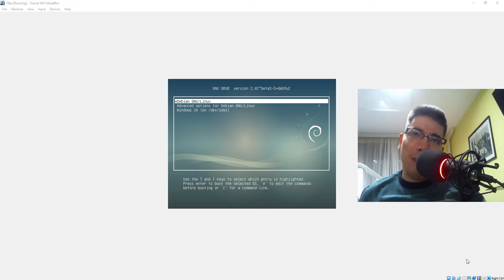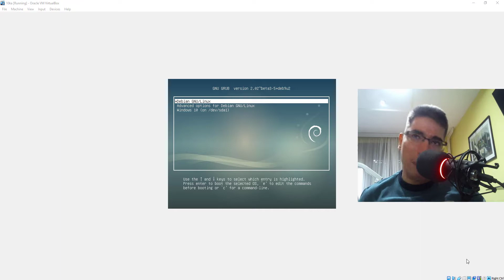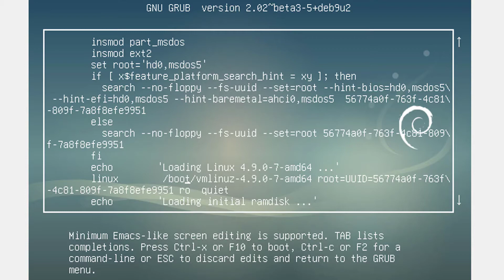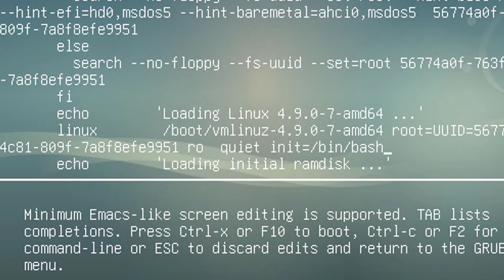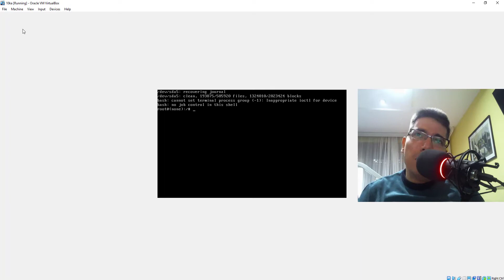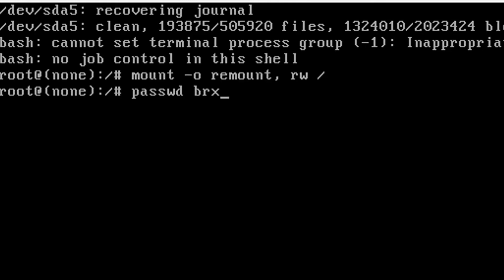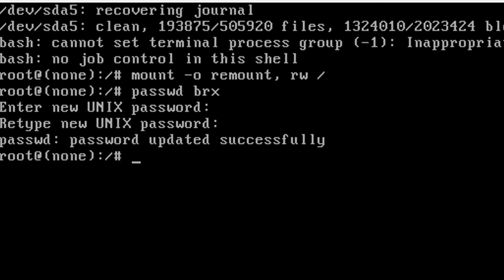Resetovanje zaboravljene lozinke za Linux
Ili uci u recovery mode pa odatle uneti komandu
mount -o remount, rw /